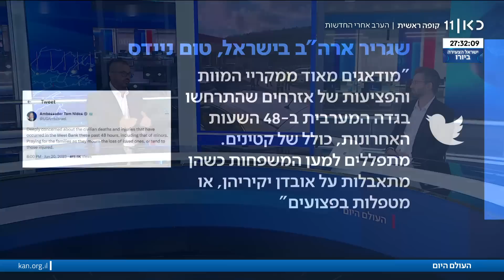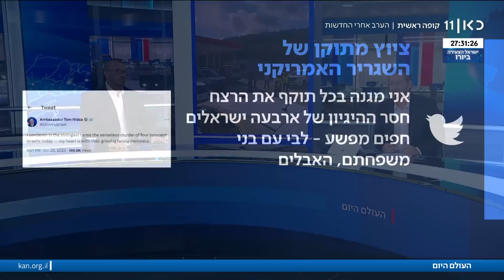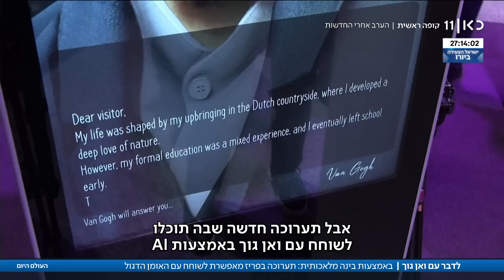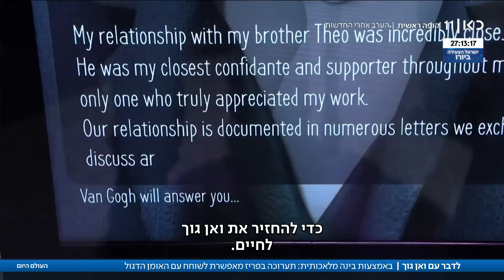העולם היום | 21.06.23: לקראת מבצע? תגובת ישראל לפיגוע בעלי